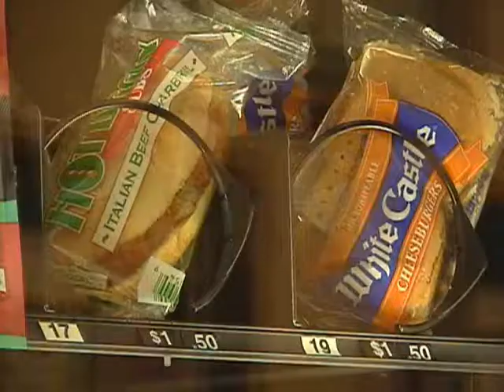Forest County Potawatomi - Global Warming Campaign TV interview - WJFW tv 12 - rhinelander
Find out what the Forest County Potawatomi Community is doing to lighten their carbon footprint. For more information about the tribe's efforts and End Global Warming Wisconsin campaign, please visit endglobalwarmingwi.org